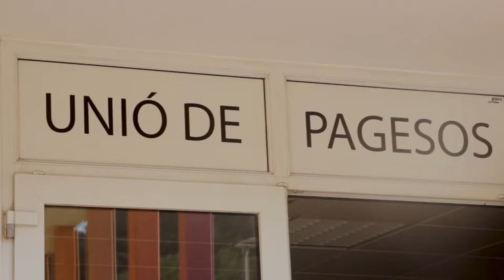Formació i assessorament - Custòdia Agrària (Cat)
Una via d'ajuda dins el programa de Custòdia Agrària és la formació i l'assessorament en temes relacionats amb la gestió sostenible de la finca. Seleccionem temes concrets que puguin ser d'utilitat per a les persones que es dediquen al camp, que ajuden a millorar la productivitat agrària i a la vegada reduir els costos de producció.

Organitzem:
- El seminari anual d'agicultura i medi ambient
- Cursos tècnics que inclouen teoria i pràctica
- Acompanyaments i assessoraments

El programa de Custòdia Agrària es basa en un acord de pràctiques agràries sostenibles. D'una banda, les finques es comprometen a adoptar una sèrie de bones pràctiques agràries que beneficien al medi ambient. D’altra banda el GOB ajuda a aquests agricultors i agricultores per diferents vies.